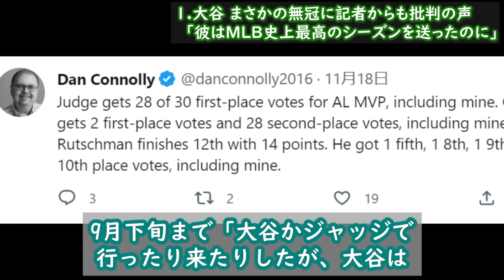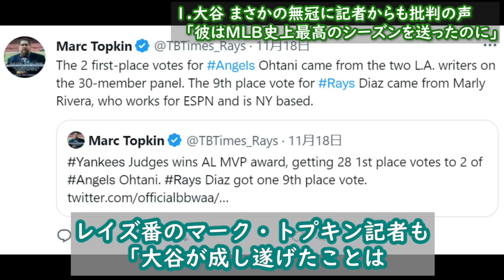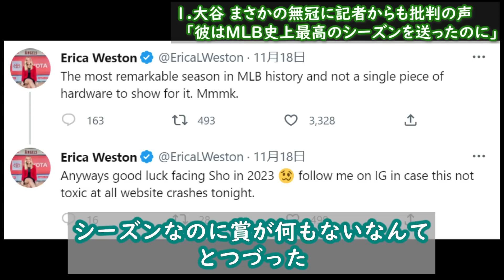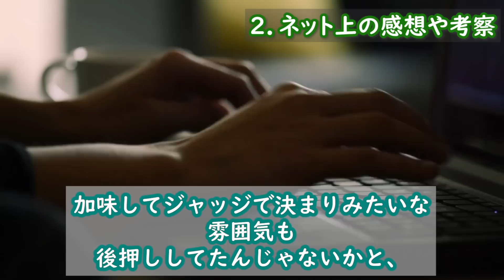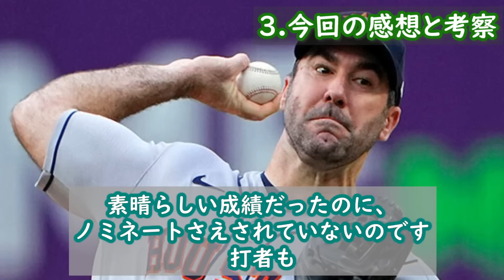エリカウエストンが大谷翔平の無冠に檄おこ「私たちはスポーツ史上最高のシーズンを毎日直接見ていた。何も賞がないのはおかしい」有識者からもジャッジのMVPに異論の声が【海外の反応 エンゼルス 野球】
今回お届けするのは大谷翔平さんに関する話題です。